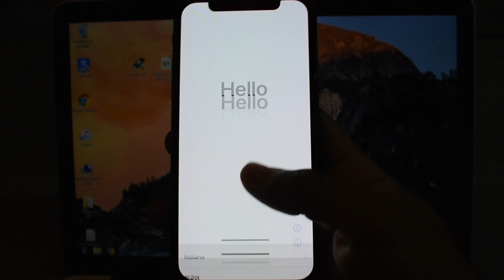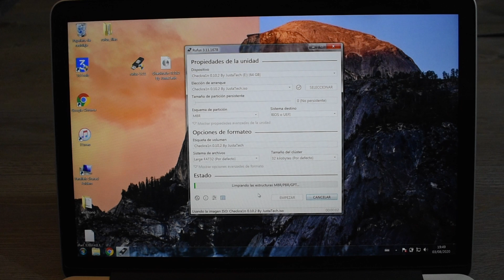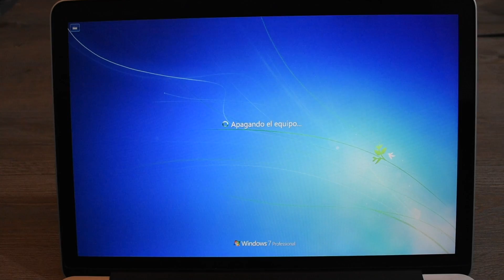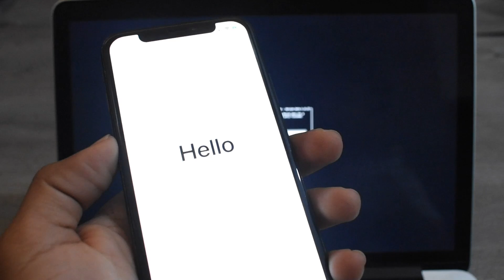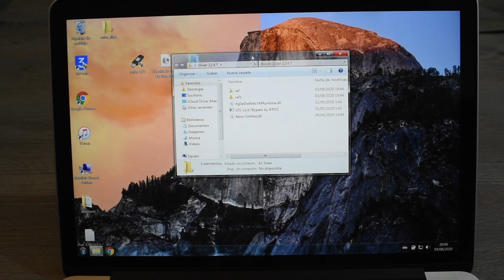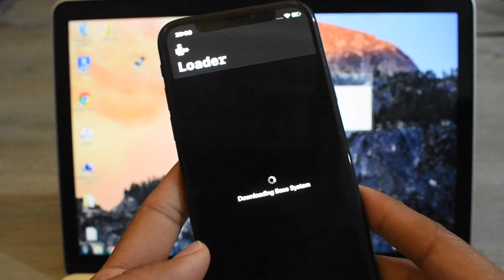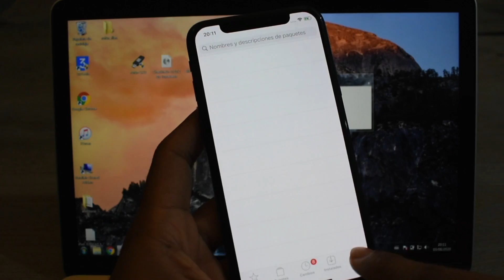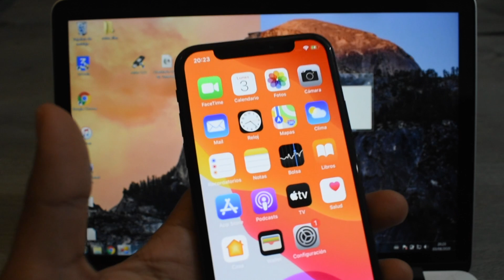✅ 🔓 COMO QUITAR ICLOUD EN IPHONE IOS 13.6 ACTUALIZADO EN WINDOWS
ESPERO QUE LES FUNCIONE Y LES HAYA GUSTADO, SALUDOS.

Track info:

Título: Sparkler
Autor: Roa
Género: Tropical House